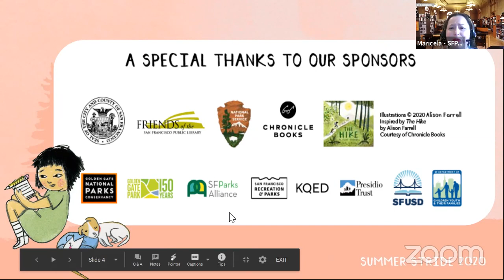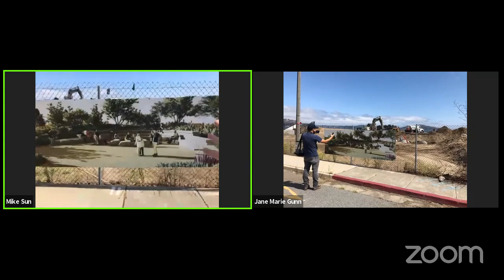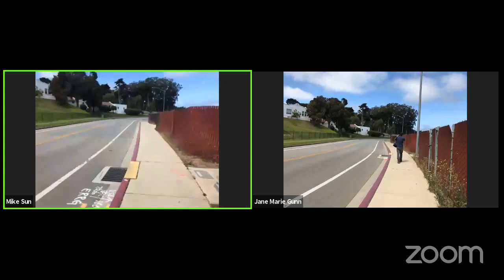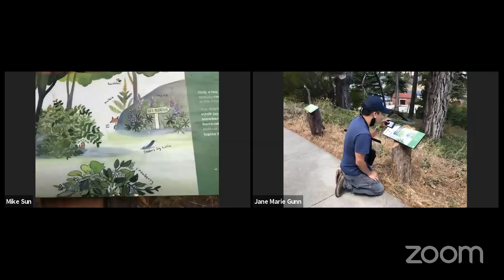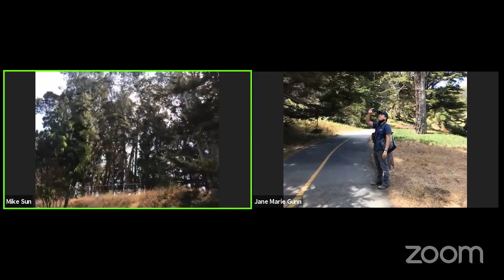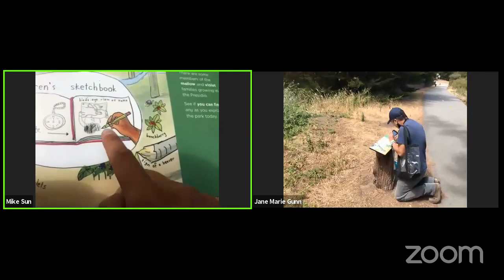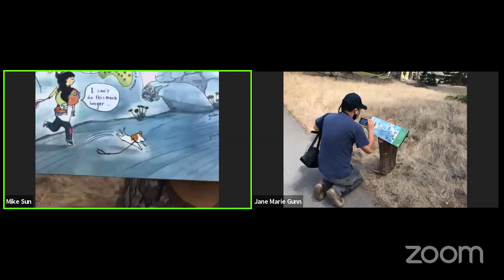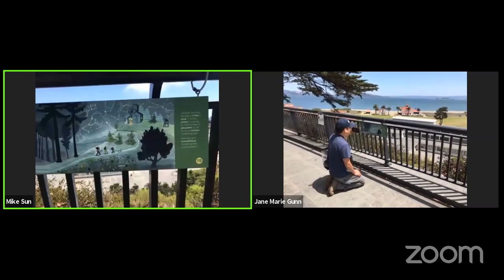Nature Boost: StoryWalk along the Presidio Promenade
Take a stroll with Mike Sun, Presidio Trust Community Engagement Specialist, along the Presidio Promenade. Mike reads Summer Stride 2020 book selection, The Hike by Alison Farrell and takes in the beautiful scenery along the way.

A StoryWalk is an outdoor book experience allowing you and your family to take in a story while walking along a park trail. Fresh air, beautiful vistas and reading, we got all your favorites covered.